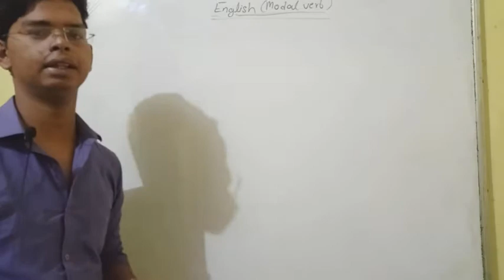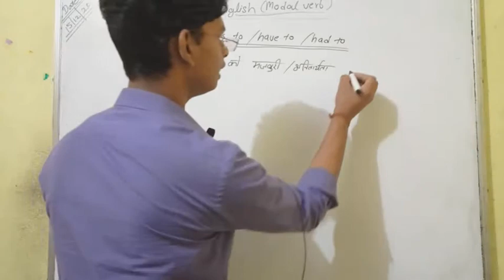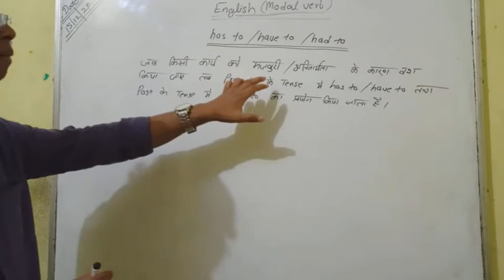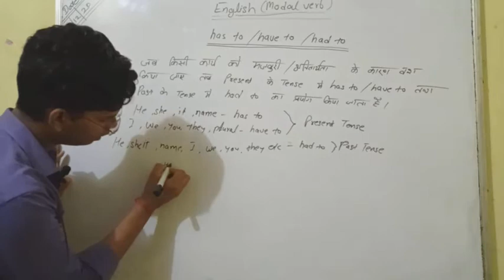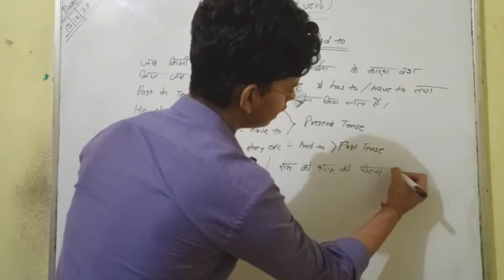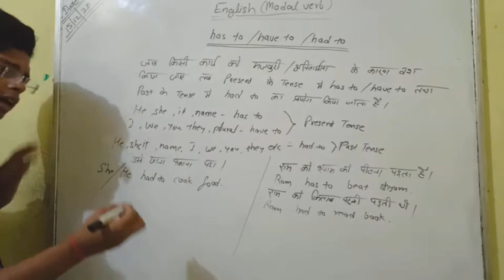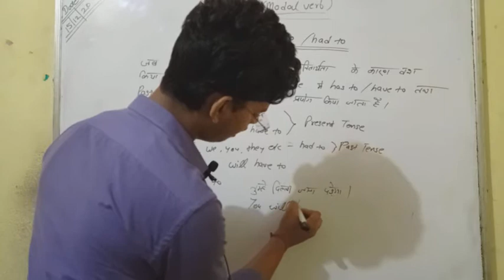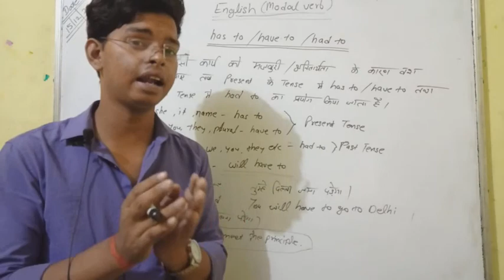Use of has to#have to#had to by Roshan Tiwari#cls#combinelectureseries